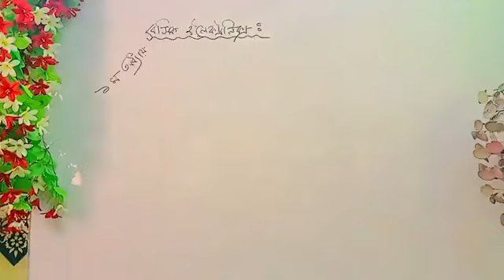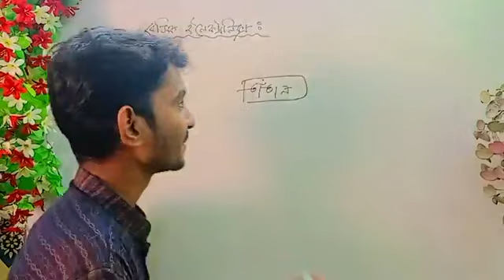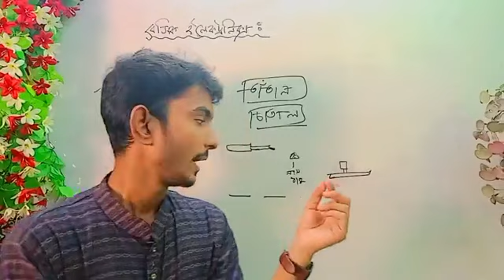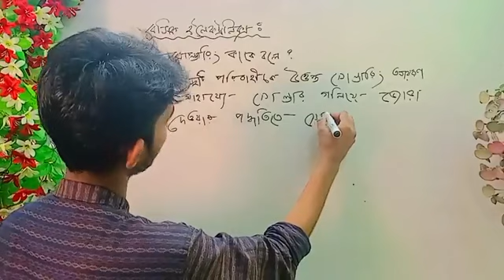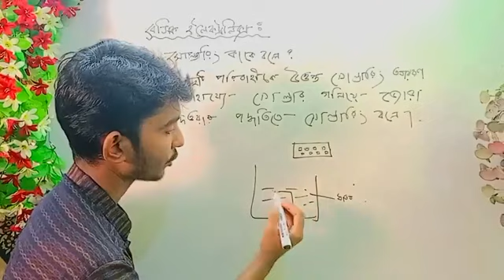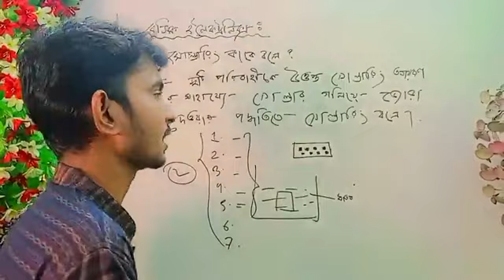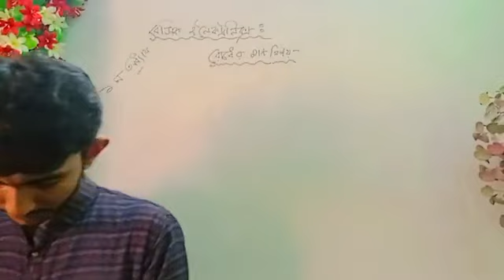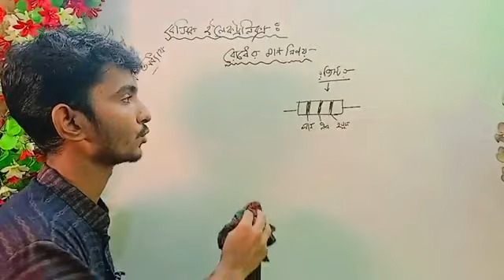Basic electronics live class chapter 1 || বেসিক ইলেকট্রনিকস ক্লাস অধ্যায় ১ || পার্ট-১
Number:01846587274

কারিগরি পাঠশালার ২য় সেমিস্টারের অনলাইন  কোর্সে ভর্তি চলছে ।
কোর্স ফি ৪ মাসে মাত্র ১০০০ টাকা ।

কোর্স সম্পর্কে কিছু জানতে অথবা কোর্সে ভর্তি হতে ইনবক্স অথবা কল করুন ।
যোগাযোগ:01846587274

Polytechnic 1st semester Chemistry Full Suggestion 100% Common || Diploma Chemistry Suggestion
[ MD.HAFIZ ]📎 Python Instructor.

[ MD.NYMUR ]📎 Mathmetics Teacher.

[ MD.SAKIB ]📎 Physics Teacher.

diplomaadmission23-24